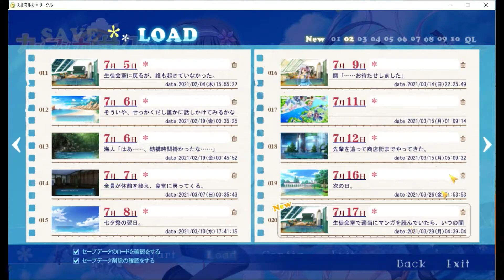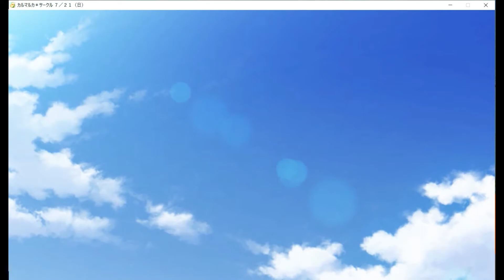カルマルカサークル 暦√ 第6話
揺るぎようのない事実：揺るぎようのない胸部

SagaPlanetsさんのカルマルカ*サークルの完全初見実況をしていきたいと思います。